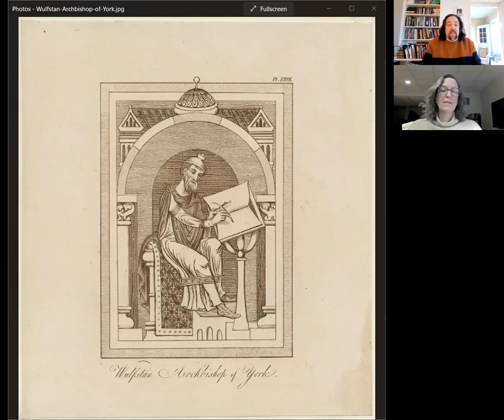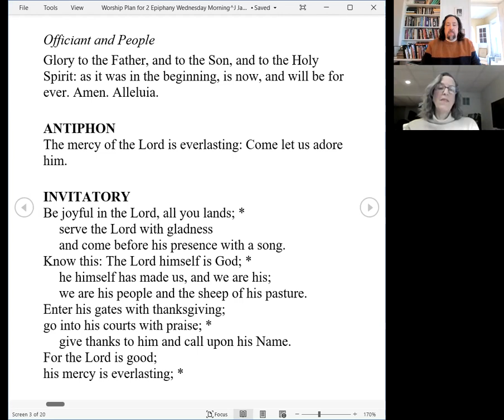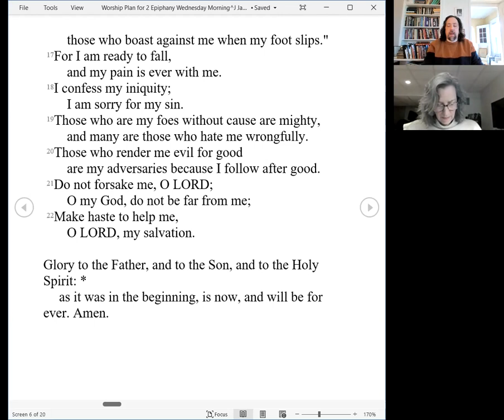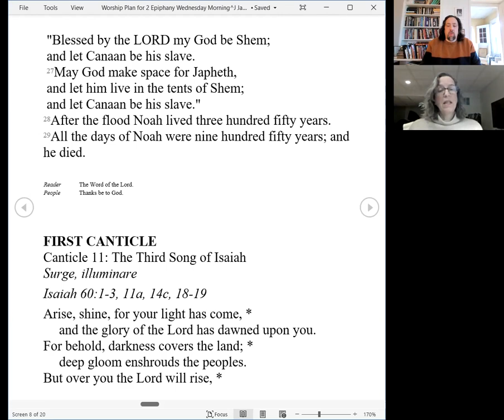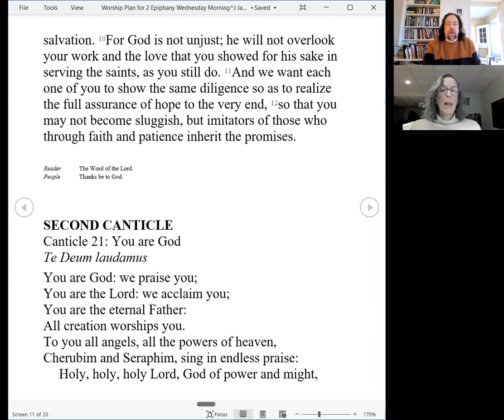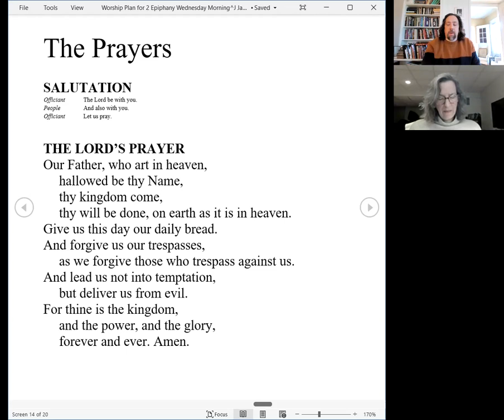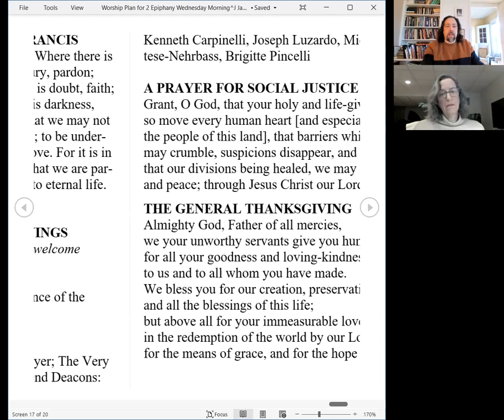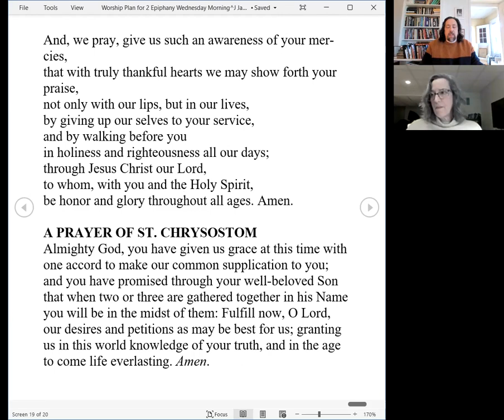Morning Prayer for Wednesday 2nd week after Epiphany 2022